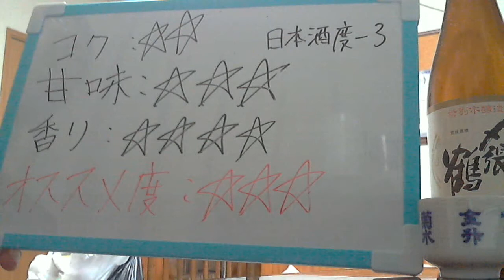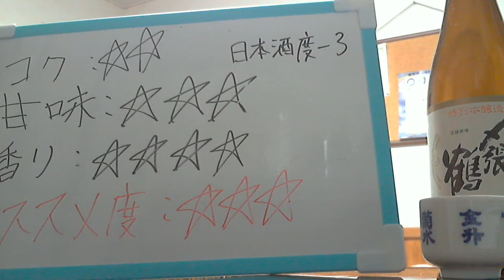酒好きな俺の飲酒動画 part522 ふなぐち 菊水 一番しぼり 新米新酒 【菊水酒造】 【Sake】 【Sake】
コク：★★
甘み：★★★
香り：★★★★
気軽にLINEで友達になろう！LINE⇒ twitterやってます。